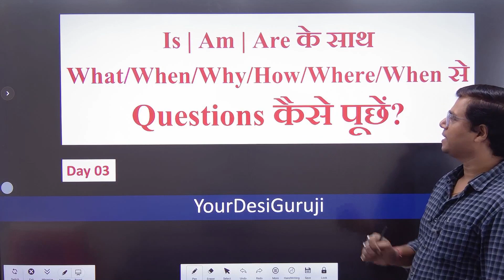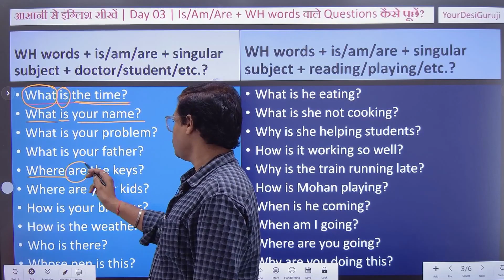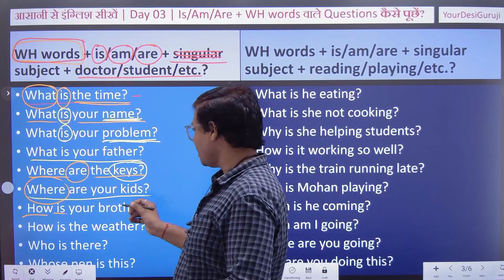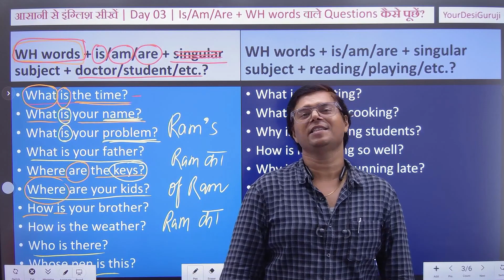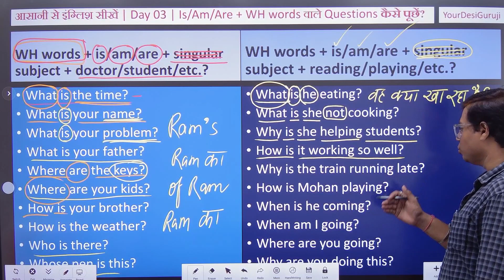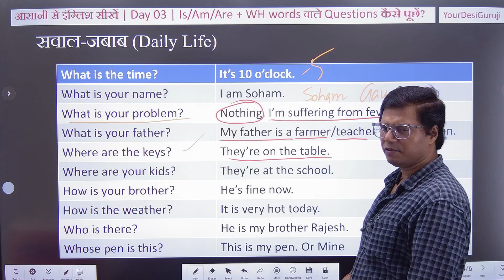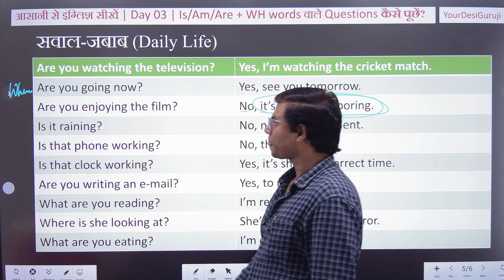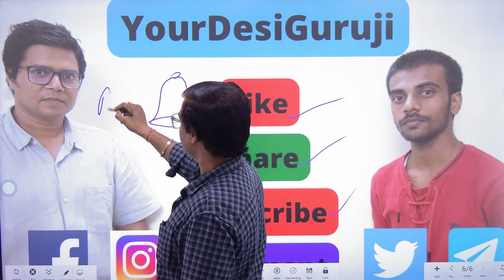अंग्रेजी सीखें, DAY 03-WH words + is/am/areवाले Questions | English Learning Day 01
तुम क्या कर रहे हो ? वह कहाँ जा रहा है ? वह कौन है ?...आदि
WH words + Is/Am/Are से Questions कैसे पूछें ? ये बहुत महत्वपूर्ण है। आप इसे everyday use करते हैं।
इंग्लिश सीखना बहुत आसान है, अगर आप सही तरीके से सीखते हैं तो। आपको मैं एकदम बेसिक से इंग्लिश सिखाऊंगा। तो आप अपने ऊपर विस्वास रखें और प्रैक्टिस करते रहें। कोई परेशानी हो तो आप जरूर कमेंट करें। जितना ज्यादा आप प्रैक्टिस करेंगे उतनी जल्दी आप इंग्लिश सिख जायेंगे।